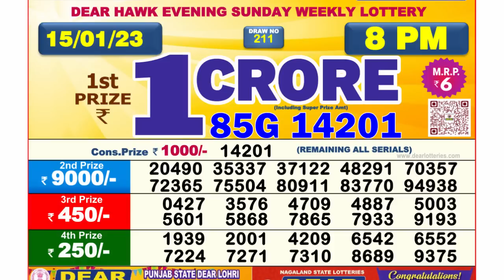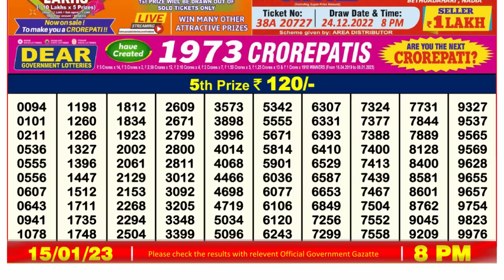🔴Dear Lottery Sambad Live 8pm today 15.01.23 Nagaland State Lottery Result